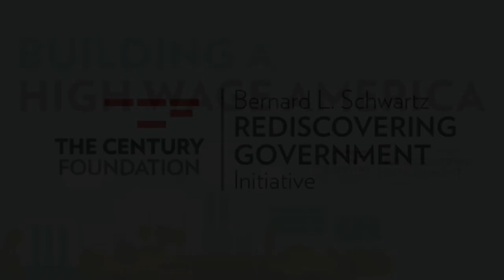Building A High Wage America Panel: What Happened to America's Industry and What Can We Do About It?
The Century Foundation’s Bernard L. Schwartz Rediscovering Government Initiative and the Economic Policy Institute invite you to attend an upcoming summit focused on how to raise wages for American workers and revitalize communities in our nation’s industrial heartland.